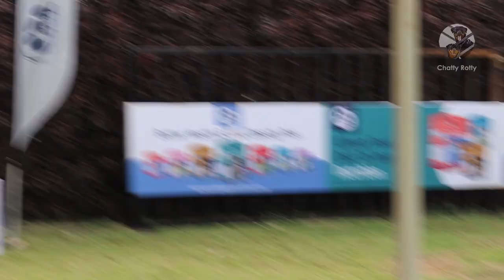WOW 😍 | Rottweiler Dog Show | Bangalore Canine Club & Silicon City Kennel Club 2022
Bangalore Canine Club & Silicon City Kennel Club 2022

Supplements that I use for my Dogs:
Best Vitamin Supplements for Puppies and Dogs(Sufficient for a month):
Drools Absolute Vitamin Tablets for Dogs and Puppies
Beaphar top 10 -

Best Calcium Supplements for Puppies and Dogs(Sufficient for a month):
Drools Absolute Calcium Tablet for Dogs and Puppies
Beaphar Irish Calcium and Bone Builder
Beaphar Kalk

Best Skin/Coat Supplements for Puppies and Dogs(Sufficient for a month):
Advance Nutri Coat for Dogs and Puppies
Beaphar Dog Salmon oil for Dogs and Puppies

Best Joint Supplements for Puppies and Dogs(Sufficient for a month):
Megaflex Complete Nutritional Supplement for Joint Care for Dogs, Puppies
Glycoflex Joint supplement for Dogs and Puppies

Dry Food which I have tried and the one that made wonders for me(no skin issue, no loose stool, best result):
Best Puppy Food:
Royal Canin
Pedigree Pro Puppy
Smart Heart Puppy Power Pack
Best Adult Food:
N & D
Royal Canin
Pedigree Pro
Smart Heart Power Pack Adult